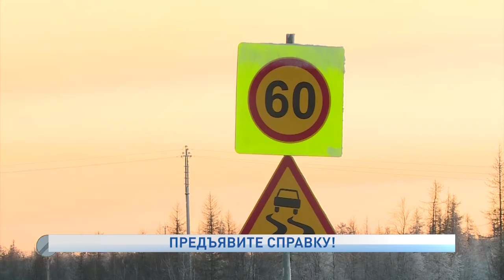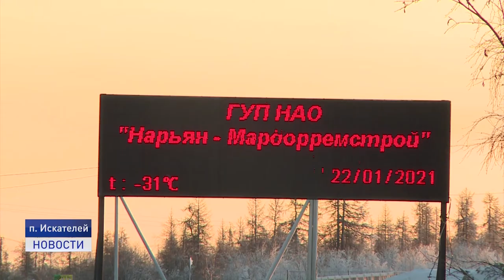ПРЕДЪЯВИТЕ СПРАВКУ!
Предъявите справочку. На участке дороги в районе Лаявожской возобновил работу стационарный пост контроля. У прибывающих в Нарьян-Мар по зимнику проверяют справки об отсутствии коронавирусной инфекции.